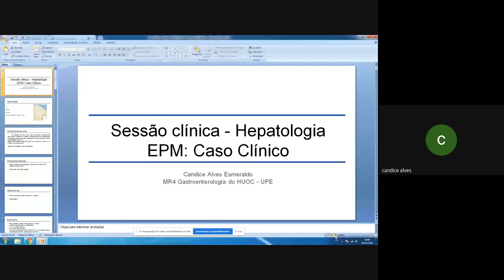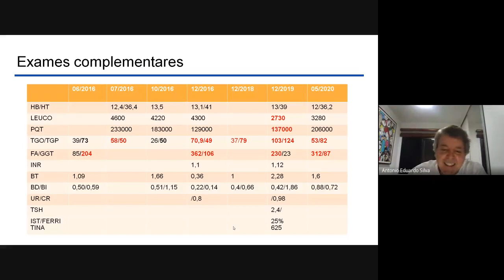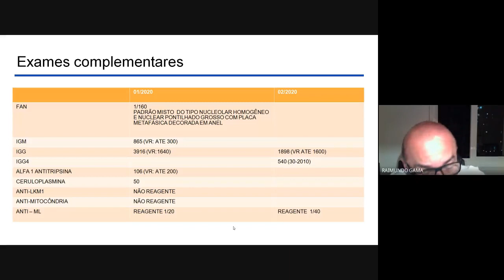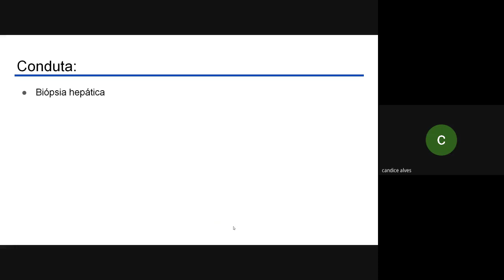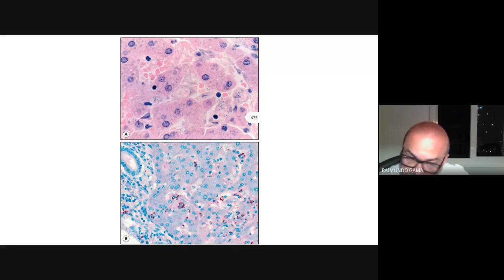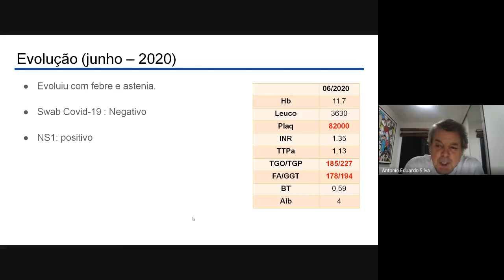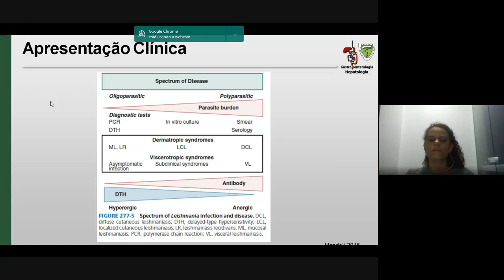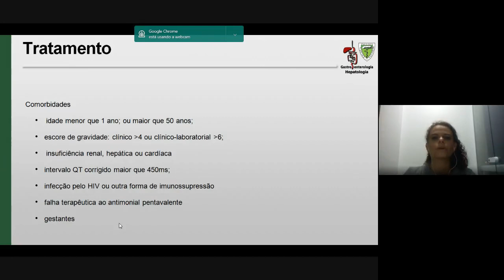Sessão 20/10/2020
Homem, 30 anos, com febre de origem indeterminada e alteração das enzimas canaliculares